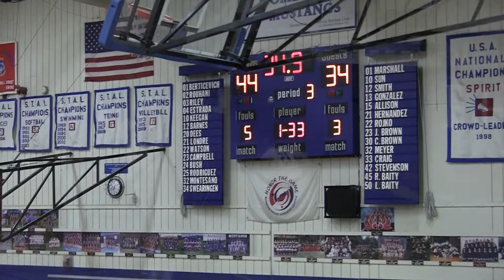Pioneer vs Overfelt Highlights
Pioneer High School Boys Varsity Basketball, San Jose, California
Pioneer vs Overfelt 14 Jan 2012
Pioneer defeats Overfelt 62-48